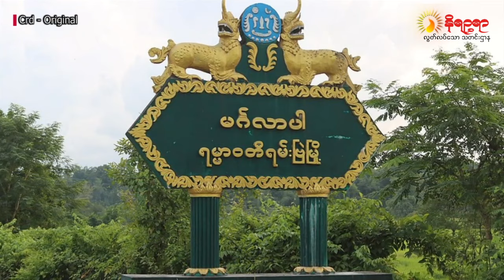ရမ်းဗြဲမှာ စစ်ကောင်စီက ဓာတုအဆိပ်ငွေ့သုံးပြီးတိုက်က်ခိုက်မှုတွေ လုပ်ဆောင်နေ (ရုပ်၊ သံ)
▪️ ရမ်းဗြဲတိုက်ပွဲမှာ အထိနာနေတဲ့ စစ်ကောင်စီအနေနဲ့  လေကြောင်းတိုက်ခိုက်မှု၊ လက်နက်ကြီးပစ်ခတ်မှုတွေအပြင် ဓာတုအဆိပ်ငွေ့သုံးပြီးတိုက်က်ခိုက်မှုတွေ လုပ်ဆောင်နေ (ရုပ်၊ သံ)

တိုက်ပွဲပြင်းထန်နေတဲ့ ရမ်းဗြဲမြို့မှာ စစ်ကောင်စီက လေကြောင်းတိုက်ခိုက်မှု၊ လက်နက်ကြီးပစ်ခတ်မှုတွေကြောင့် မြို့မဈေးအပါအဝင် မြို့အတွင်းနေရာအများအပြာမှာ မကြာခဏ မီးလောင်မှုတွေဖြစ်ပွားနေပါတယ်။ အဲဒီအပြင် စစ်ပွဲနဲ့ မသက်ဆိုင်တဲ့ ဒေသခံတွေနဲ့ စစ်ဘေးရှောင်တွေနေထိုင်နေထိုင်တဲ့ ရမ်းဗြဲမြို့နယ်အတွင်းက ကျေးရွာတွေကိုပါ ဓာတုအဆိပ်ငွေ့အသုံးပြုပြီးတိုက်ခိုက်မှုတွေလုပ်ဆောင်နေတဲ့လို့လည်းသိရပါတယ်။
ရက္ခိုင့်တပ်တော် (AA) နဲ့ စစ်ကောင်စီတပ်တို့ကြား မြေပြင်ထိတွေ့တိုက်ပွဲ ကြီးကြီး မားမားဖြစ်ပွားမှုမရှိဘဲ စစ်ကောင်စီက မြို့ကိုပြိုပျက်စေဖို့ ရည်ရွယ်ချက်ရှိရှိအကြမ်းဖက်တိုက်ခိုက်မှု၊ လေကြောင်းတိုက်ခိုက်မှု၊ လက်နက်ကြီးပ်ခတ်မှုတွေလုပ်ဆောင် နေတာဟာ ရက်သတ္တတစ်ပတ်ခန့်ကြာမြင့်လာပြီဖြစ်ကာ လက်ရှိမှာ ဂျက်ဖိုက်တာတွေနဲ့ ဓာတုအဆိပ်ငွေ့သုံးပြီး ကြဲချပစ်ခတ်တိုက်ခိုက်မှုှုတွေအထိ လုပ်ဆောင်နေတယ်လို့ ညီနောင် ၃ ဖွဲ့ရဲ့ ထုတ်ပြန်ချက်မှာရေးသားဖော်ပြထားပါတယ်။
အခုလို စစ်ကောင်စီက ဂျက်ဖိုက်တာတွေနဲ့ ဓာတုအဆိပ်ငွေ့သုံးပြီး ကြဲချပစ်ခတ်တိုက်ခိုက်မှုှုကြောင့် ဒေသခံတွေ အောအန်တာတွေ၊ အစာမစားချင်စိတ်ဖြစ်တာတွေ၊ ခေါင်းမှု၊ ခေါင်းကိုက်တာတွေ စတဲ့ဝေဒ နာတွေခံစားနေကြရတယ်လို့လည်း ဒေသခံတွေကပြောဆိုကြပါတယ်။